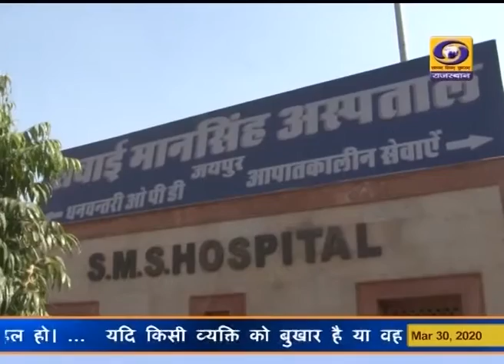प्रदेश कोरोना स्थिति